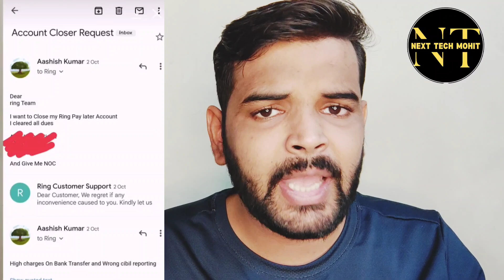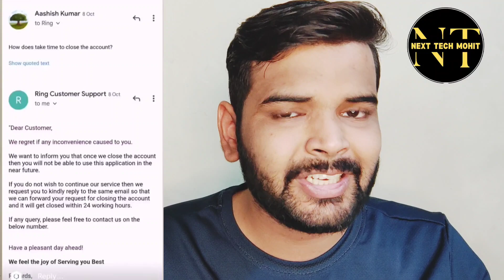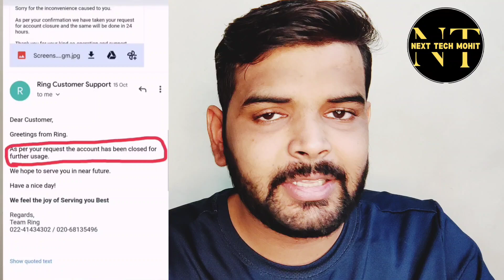Ring Pay Later Account बंद करें 2 मिनट में ।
Delhi, India
Social Media Personal :-